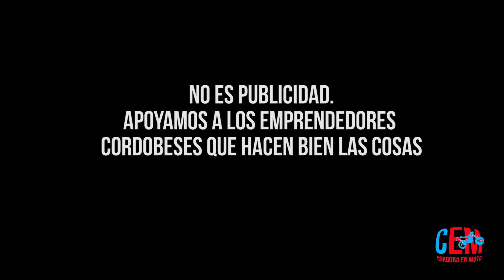Ploteo de Casco LS2 - Córdoba en Moto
Ploteo del Casco LS2 con motivos del canal. Realizado por la gente de rad_design.cba (INSTAGRAM ) - No es publicidad .

Comentanos si te gusta el diseño !!!